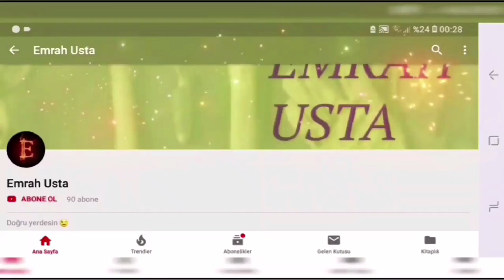Hidrojen gazı üretmek için mini sistem yapımı ? ( basit )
Hidrojen nedir

 (Yunanca: ὑδρογόνο (İdrogono = su yapan); Latince: Hydrogenium; Osmanlıca müvellidülmâ = su yapan), element sembolü H olan, 1 atom sayılı ametaldir. Standart sıcaklık ve basınç altında renksiz, kokusuz, metalik olmayan, tatsız, oldukça yanıcı ve H2 olarak bulunan bir diatomik gazdır. 1.00794 g/mol'lük atomik kütlesi ile tüm elementler arasında en hafif elementtir. Periyodik cetvelde sol üst köşede yer alır.

Hidrojen, evrenin kütlesinin %75'ni oluşturan ve evrende en çok bulunan elementtir.[1] Ana hatta bulunan yıldızların çoğunluğu plazma halinde olan hidrojenden oluşur. Elementel hidrojen dünyada az bulunur. Endüstride metan gibi hidrokarbonlardan üretilebildiği gibi, pahalı olsa da suyun elektrolizinden de üretilebilir.

Hidrojenin en yaygın doğal izotopu, nötronsuz protiyumdur. Hidrojen pek çok elementle bileşik verebilir, suda ve pek çok organik molekülde bulunur. Suda çözünen moleküller arasındaki asit-baz tepkimlerinde önemli rol oynar. Schrödinger denkleminin analitik olarak çözülebildiği tek nötral molekül olduğu için, hidrojen atomunun enerji basamakları ve bağ özellikleri kuantum mekaniğinin gelişmesinde önemli rol oynamıştır.

TARIHI

Hidrojen 1500'lü yıllarda keşfedilmiş, 1700'lü yıllarda yanabilme özelliğinin farkına varılmış, evrenin en basit ve en çok bulunan elementi olup, renksiz, kokusuz, havadan 14.4 kez daha hafif ve tamamen zehirsiz bir gazdır.

Güneş ve diğer yıldızların termonükleer tepkimeye vermiş olduğu ısının yakıtı hidrojen olup, evrenin temel enerji kaynağıdır. -252.77 °C'de sıvı hale getirilebilir. Sıvı hidrojenin hacmi gaz halindeki hacminin sadece 1/700'ü kadardır. Hidrojen bilinen tüm yakıtlar içerisinde birim kütle başına en yüksek enerji içeriğine sahiptir. 1 kg hidrojen 2,1 kg doğalgaz veya 2,8 kg petrolün sahip olduğu enerjiye sahiptir. Ancak birim enerji başına hacmi yüksektir.

Hidrojen gazını yapay olarak ilk defa T. Von Hohenheim (ayrıca Paracelsus, 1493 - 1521, olarak da bilinir) tarafından güçlü asitlerle metalleri karıştırarak elde etmiştir. Bu kimyasal reaksiyon sonucu elde edilen bu yanıcı gazın yeni bir element olduğunun farkına varamamıştır. 1671 yılında hidrojen Robert Boyle tarafından demir çubuk ve seyreltik asit çözeltilerinin reaksiyonu sonucu üretilerek yeniden keşfedilmiştir. 1766 yılında Henry Cavendish metal asit reaksiyonuyla elde edilen, havada yanan, yandığı zaman su açığa çıkaran hidrojenin ayrı bir element olduğunun farkına varmıştır. Cavendish'in hidrojenle tanışması cıva ve asitlerle yaptığı deneyler zamanında olmuştur. Başlangıçta hidrojenin cıvayı oluşturan birimlerden biri olduğunu, cıvanın asitle reaksiyonundan ortaya çıktığını düşünmüş, buna rağmen hidrojenin pek çok önemli özelliğini gerçekçi şekilde tasvir edebilmiştir. 1783'te Antoine Lavoiser,Laplace ile Cavendish'in bulduklarını tekrarlarken, yandığı zaman su üreten bu gaza hidrojen adını vermiştir.